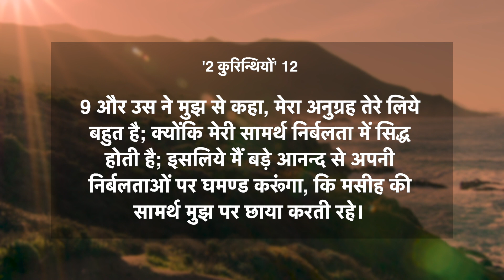दैनिक मन्ना || 1 दिसंबर 2020 || 2 कुरिन्थियों 12:9 || Pastor Finney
आज का वचन: 2 कुरिन्थियों 12:9
"पर उसने मुझ से कहा, “मेरा अनुग्रह तेरे लिये बहुत है; क्योंकि मेरी सामर्थ्य निर्बलता में सिद्ध होती है।” इसलिये मैं बड़े आनन्द से अपनी निर्बलताओं पर घमण्ड करूँगा कि मसीह की सामर्थ्य मुझ पर छाया करती रहे।"
पहली बार हमारे साथ जुड़ रहे है?